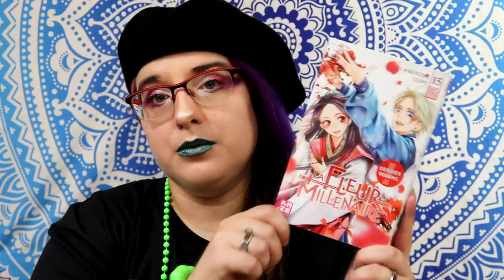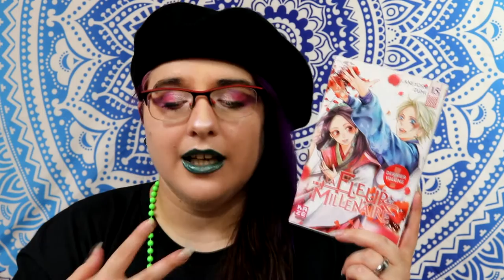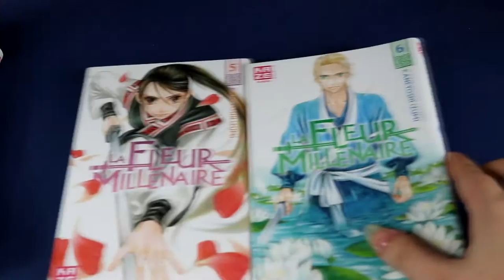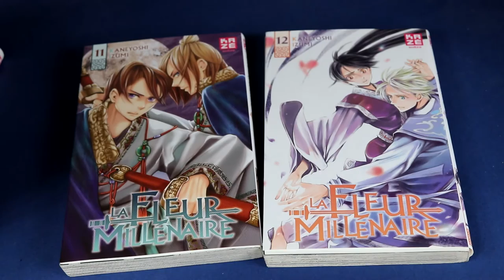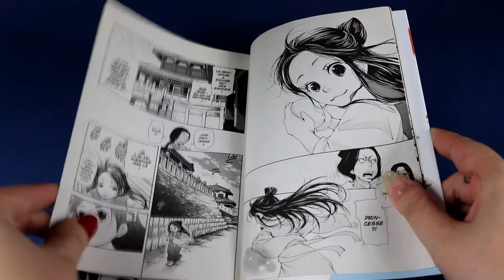[critique Manga] La Fleur millénaire (Kazé)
Résumé
Fille de la reine officielle du pays de Â, Aki n’a de princesse que le titre. Seule pour s’occuper de sa mère malade et délaissée par le roi, elle doit supporter fièrement les mesquineries de la seconde reine. Un jour, elle croise le chemin de Hakusei, un jeune esclave aux yeux bleus qui décide de lier son destin au sien. Destin qui la mène à rencontrer Seitetsu, un commerçant qui la prend sous son aile et la forme aux “six arts” indispensables à une princesse. Mais ces nouvelles compétences se révèlent dangereuses lorsqu’elle ridiculise son demi-frère, le jeune prince, à l’occasion d’une partie de chasse, attirant sur elle et les siens la rancœur du couple royal. Une rancœur mortelle…